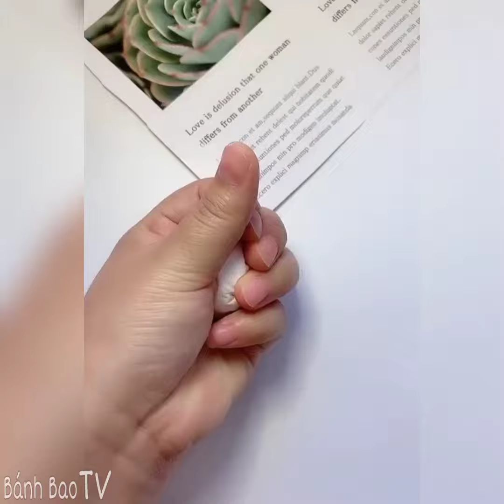[抖音] Tự tay làm đồ handmade siêu dễ thương🍀 Tiktok Trung Quốc 😘#2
＼(＾▽＾)／❤️Love you ♥️ ＼(＾▽＾)／